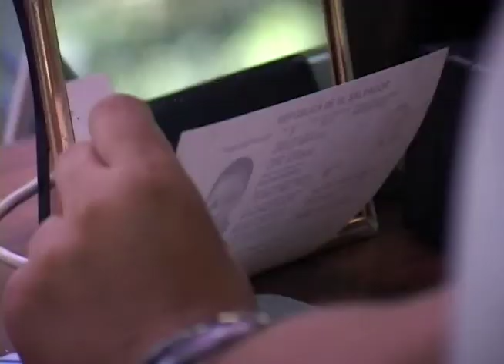En pocas palabras